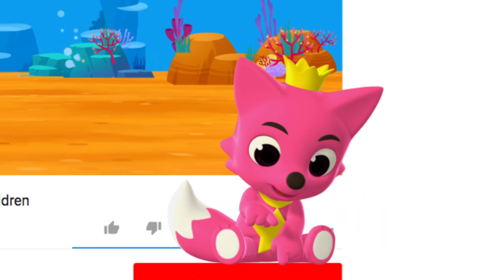My Body | Word Play | 3D Animation | Pinkfong Songs for Children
★ YouTube Channel Sing, dance and learn colors with ten fat sausages sizzling in a pan!

You are watching "My Body", a super fun word play song, created by Pinkfong!

★ Lyrics

My Body

Move your hands! Hands hands
Move your arms! Arms arms
Move your feet! Feet feet
Move your legs! Legs legs

Clap your hands. Hands!
Listen to the music and clap your hands.

Move your arms. Arms!
Listen to the music and Move your arms.

Stomp your feet. Feet!
Listen to the music and stomp your feet.

Move your legs. Legs!
Listen to the music and move your legs.

Hands and arms. Feet and legs. It’s me!